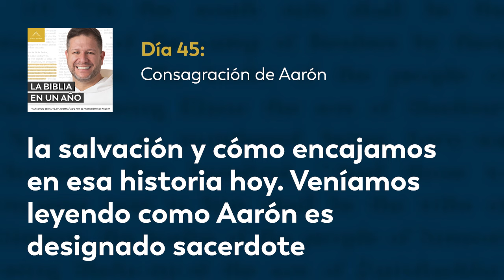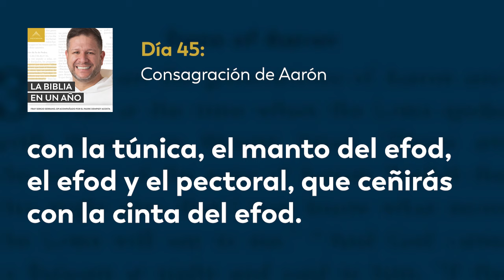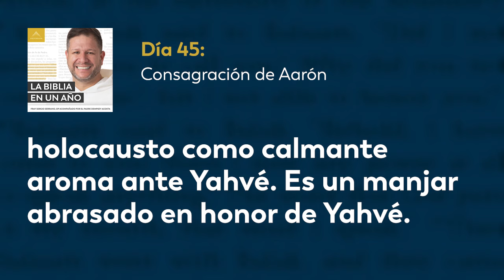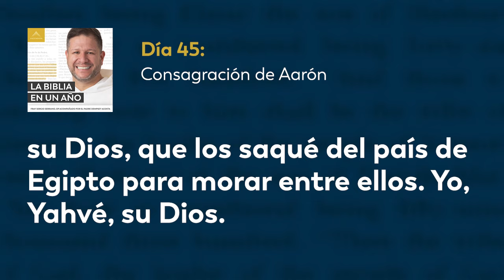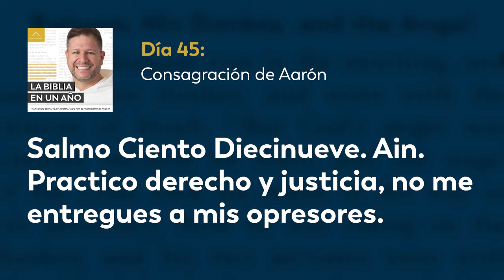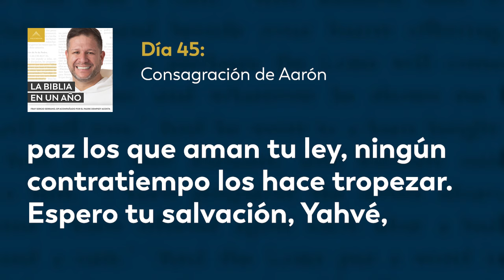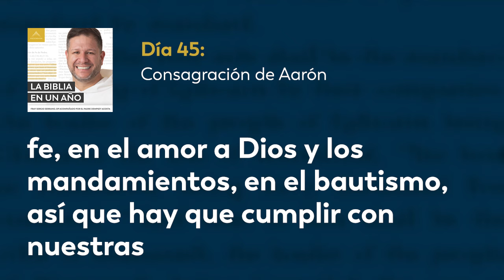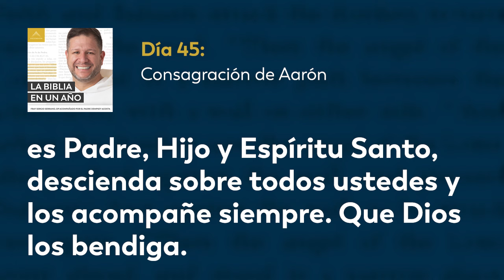Día 45: Consagración de Aarón — La Biblia en un Año (con Fray Sergio Serrano, OP)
Yahvé manda a Moisés a consagrar a Aarón a través de las inmolaciones correspondientes a la consagración de sacerdotes que se habían dado anteriormente y que se detallan nuevamente. Se establece también el ritual de sucesión de sacerdocio que deberá llevar acabo Aarón a su hijo mayor llegada su vejez. Moisés comunica todas las instrucciones de Yahvé a Aarón, a los hijos de Aarón, y al pueblo de Israel. En levítico Yahvé habla las leyes que deberá seguir el sumo sacerdote y la orden sacerdotal, desde el uso de sus vestimentas hasta el tipo de mujer con la que deberán contraer matrimonio. Hoy leemos Éxodo 29; Levítico 21; Salmo 119:121-176.